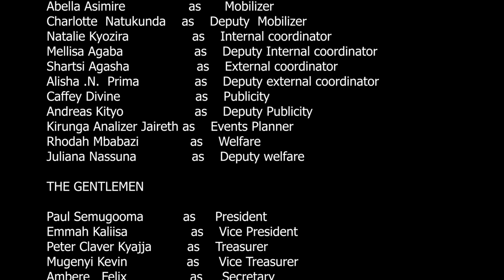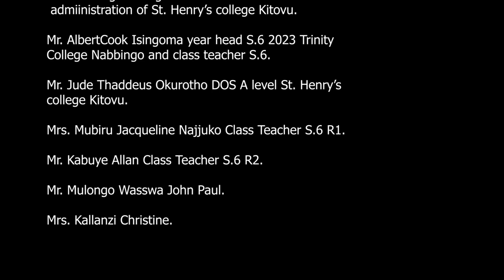SHACK & TRICONA SOSH TRAILER 2023